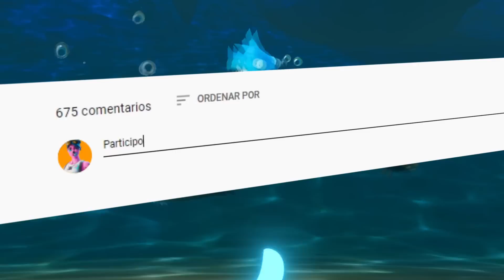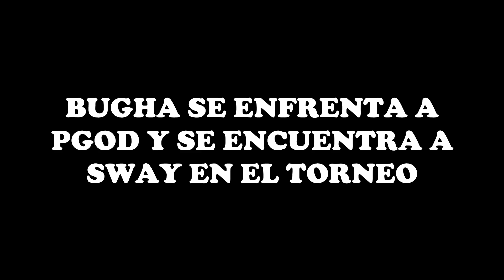BUGHA Vs PGOD DE NUEVO Y SE ENCUENTRAN A SWAY EN TORNEO de FORTNITE! 😱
En este video BUGHA Vs PGOD DE NUEVO Y SE ENCUENTRAN A SWAY EN TORNEO de FORTNITE! 😱 No olvides usar mi Código de Creador: ''Ganador'' en la tienda de Fortnite!!

💎 S0rte0 40.000 pav0s y s0rte0s por video!! 💎

🔶 Para participar en los s0rte0s diarios de 1.000 pavos solo tienes que:

- Activar la campanita 🔔
- Comentar

El ganad0r se dará al final del video siguiente cada día!! (Tienes 48 horas desde que se sube el vidoe para r3clamar tu premi0, si no, se volverá a s0rtear) 😓 Por eso te recomendamos ACTIVAR Las notificaciones del canal (La campanita) 🔔

💎 Para el s0rte0 de los 40.000 pav0s, debes seguir exactamente los mismos pasos, es decir, si participas para los 1.000 pav0s, también estarás participand0 para los 40.000, así tendrás todas las posibilidades de ganar, suert3!! 😍